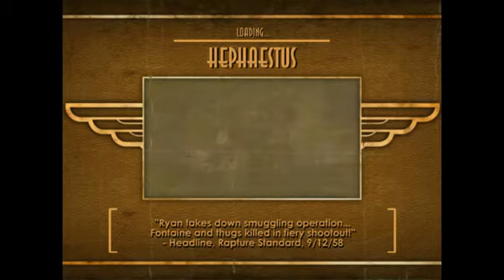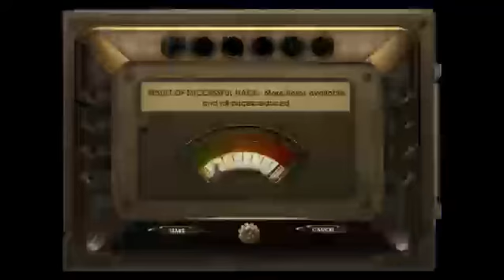Bioshock Playthru 3